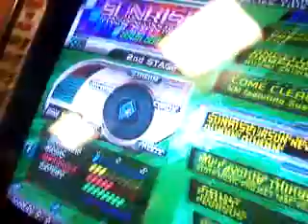DDRfreak457 AAA Sunrise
REACH OUT FOR THE SUNRISE